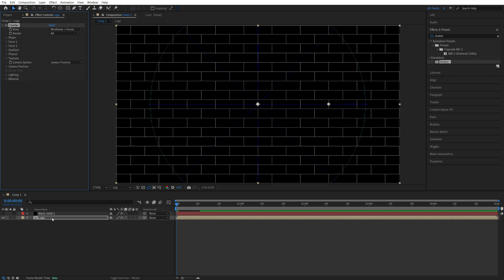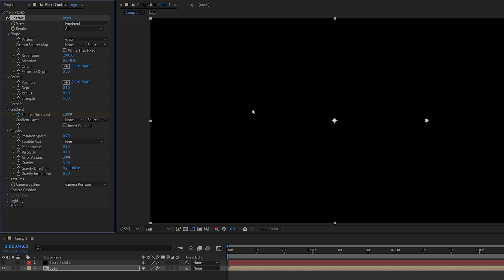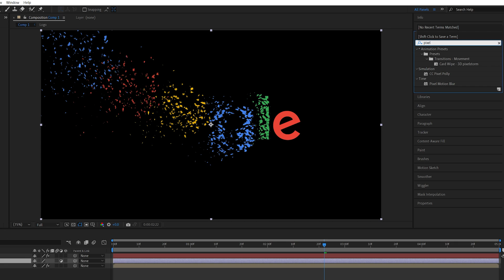Particle Logo Animation in After Effects | NO PLUGINS